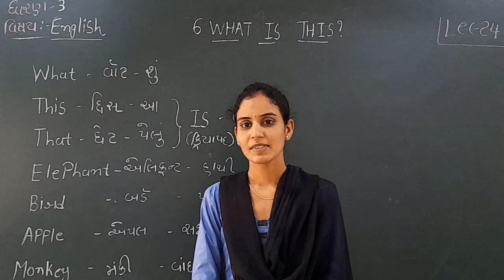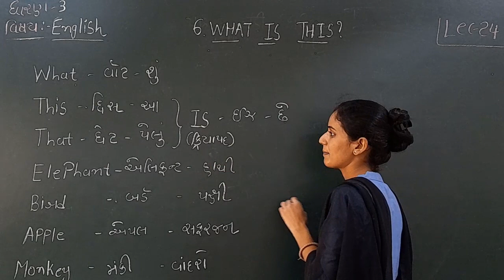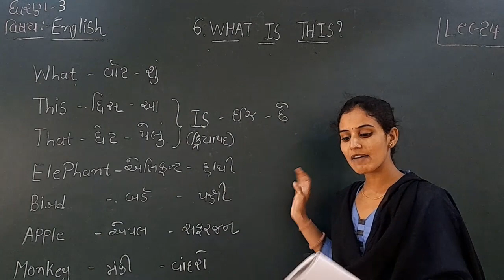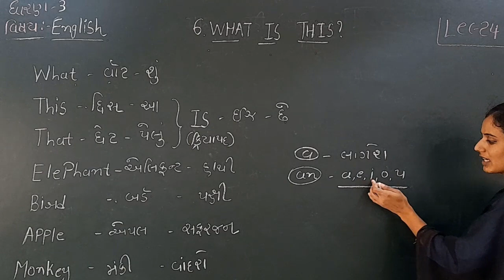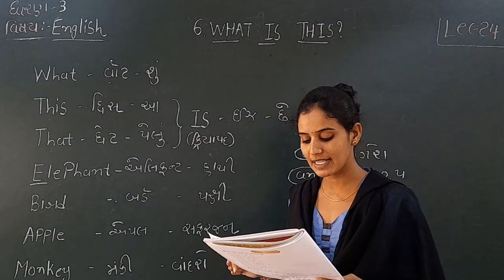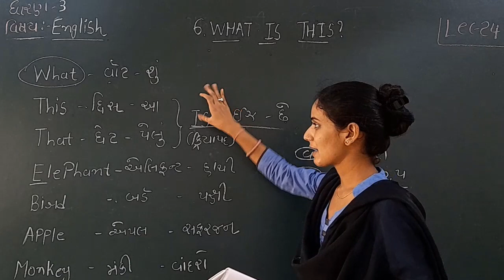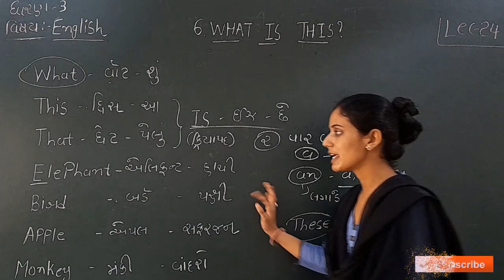Standard 3 English lecture 24 By Ashaba Jadeja